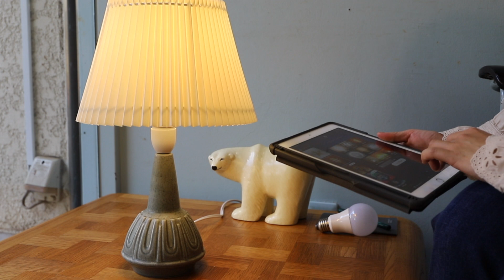柔らかなペールグリーンと温もりのある幾何学模様/Søholm Table Lamp Model 1013 Einar Johansen Danish Vintage/スーホルム テーブルランプ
デンマークの小さな島”ボーンホルム島”で1835年に誕生した陶器メーカーSoholm/スーホルム。
1996年に残念ながら閉鎖されてしまいましたが、スーホルムはボーンホルム島で最も古い歴史のある窯元のひとつです。

 中でも特に人気があるのは、スーホルムで多くのデザインを手がけたデンマーク出身の陶芸家Einar Johansen/エイナー・ヨハンセンのアイテムです。

こちらは1013というモデルのエイナー・ヨハンセンが手がけたテーブルランプ。スーホルムと言えばブルーを基調としたカラーリングに艶のある釉薬のかかったデザインが多いイメージですが、実はこちらのランプのようにマットな質感に淡いカラーを合わせたアイテムも多く作られていました。

〒166-0001
東京都杉並区阿佐ヶ谷北1-28-8 1F